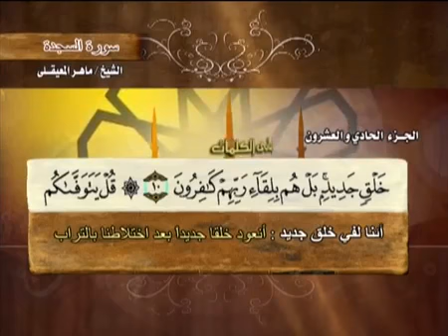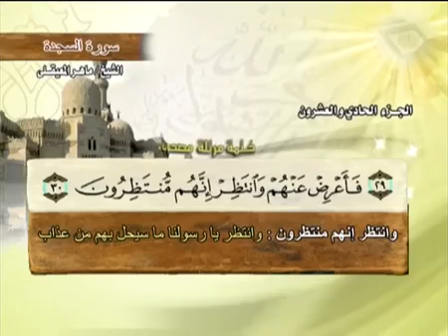سورة السجدة ماهر المعيقلي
سورة السجدة للقارئ الشيخ ماهر المعيقلي